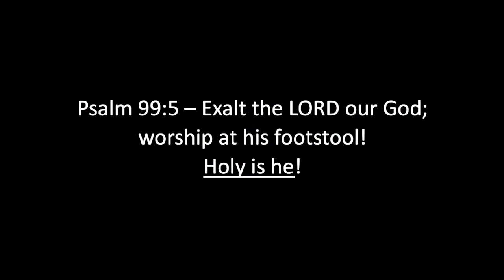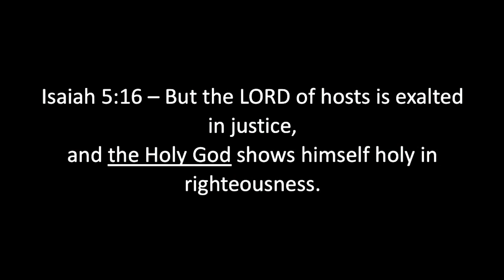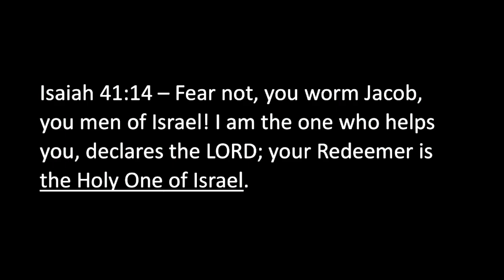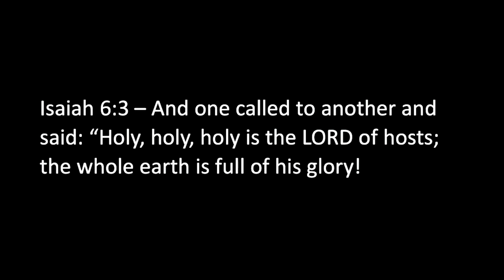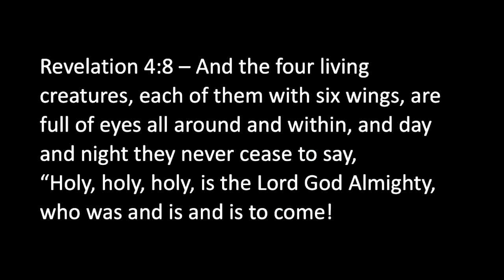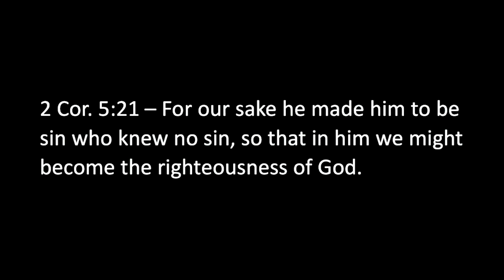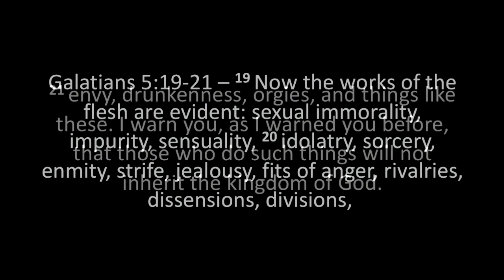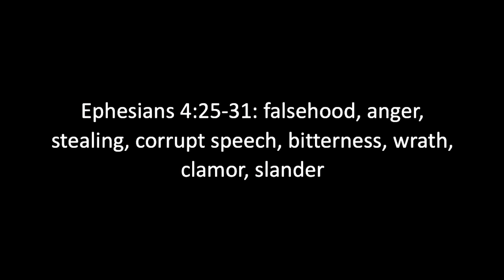Becoming Christ: Sin - 2 Corinthians 5:21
Part 4 in our December 2023 series with Pastor Sean.